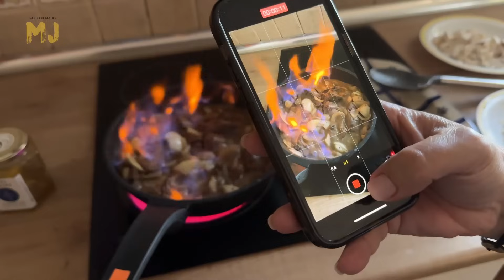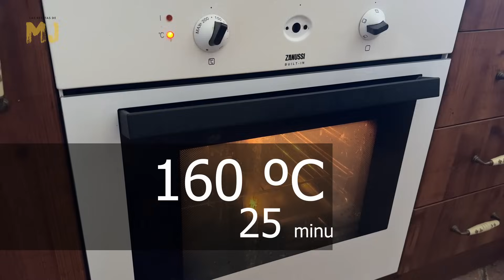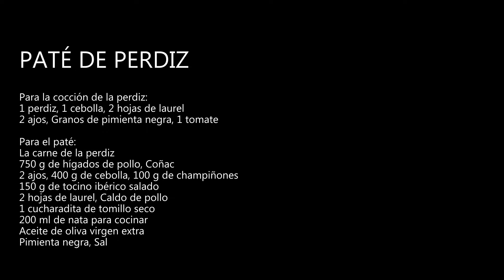El famoso paté de perdiz de La Carolina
Cómo hacer el paté de perdiz y pollo de La Carolina, en la provincia de Jaén, una auténtica receta de pueblo. Es, sin duda, uno de los mejores patés que puedes hacer y servir como aperitivo a tus invitados. Un paté de sabor intenso, muy rico y untuoso, que hace las delicias de todo el que lo prueba. Y lo mejor de todo, es que es muy fácil de hacer y lo puedes conservar o incluso congelar. Receta explicada paso a paso, para que te salga en casa tan rico como a mí.

INGREDIENTES:

Para la cocción de la perdiz:
1 perdiz
1 cebolla
2 hojas de laurel
2 ajos
Unos granos de pimienta negra
1 tomate

Para el paté:
750 g de hígados de pollo
Coñac (hasta cubrir)
2 ajos
400 g de cebolla
100 g de champiñones
150 g de tocino ibérico salado
2 hojas de laurel
Caldo de pollo (hasta cubrir)
1 cucharadita de tomillo seco
200 ml de nata para cocinar
Sal

2024